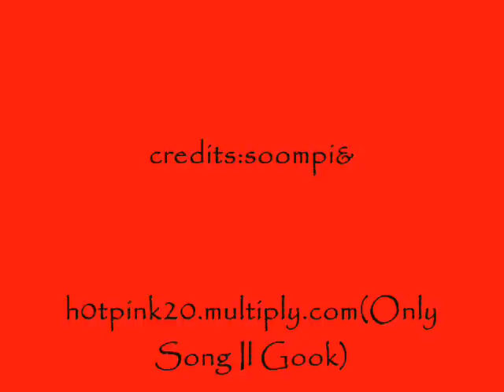JUMONG&YESOYA(The Best Couple)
I know that's not enough..
But I wanted to make something about my best couple...